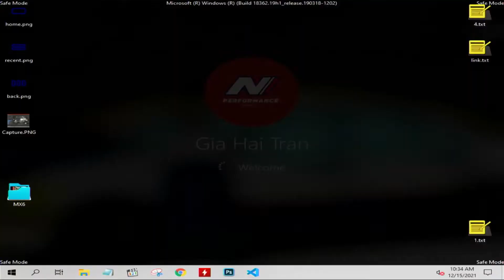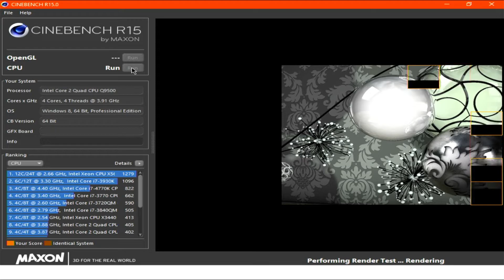Core 2 Quad Q9500 @ 3.9GHz | Asus P5K-VM & Corsair XMS2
Ép xung Core 2 Quad Q9500 @ 3901MHz với Asus P5K-VM và Corsair XMS2.

P5K-VM chỉ là một mainboard 775 bình thường, chipset G33. Không phải dòng mainboard cao cấp chuyên ép xung. Nhưng với NPE, nếu nó có thể thì tụi mình sẽ làm, không quan trọng giá tiền và đẳng cấp.

"Power in the hands of all".

Mainboard Asus P5K-VM (G33)
CPU Core 2 Quad Q9500 @ 3901MHz (8.5x459)
Ram Corsair XMS2 4x2GB DDR2 @ 918MHz
Tản nhiệt Snowman MX-6
Nguồn Acbel HK350 350W
GPU Sparkle GT740 1GB DDR5
SSD 120GB + HDD 320GB
Quạt hút 8cm VSP

409 Cinebench R15.